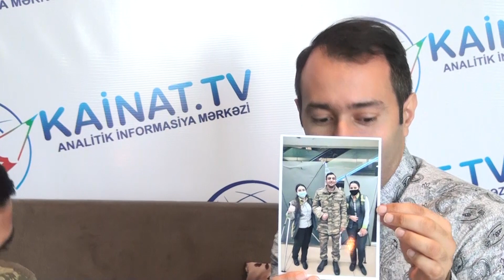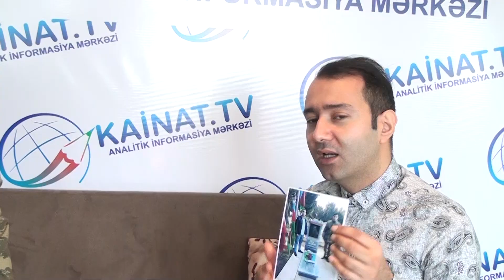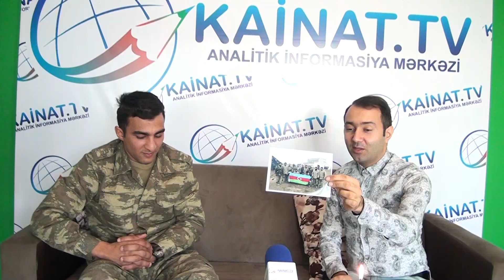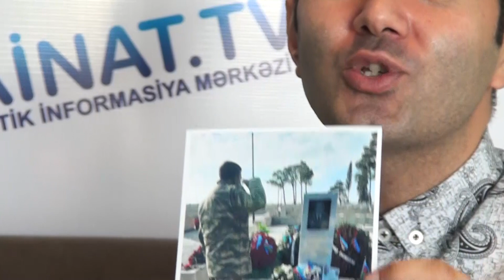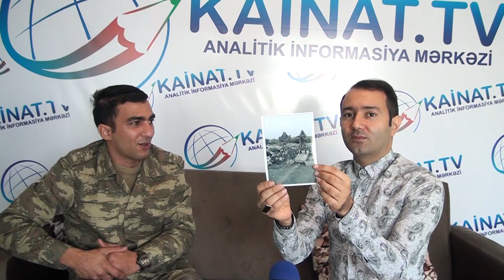Qazi Orxan Əsgərovun Mirxalidlə səmimi söhbəti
Kainat.tv